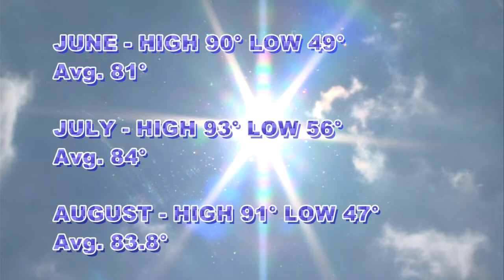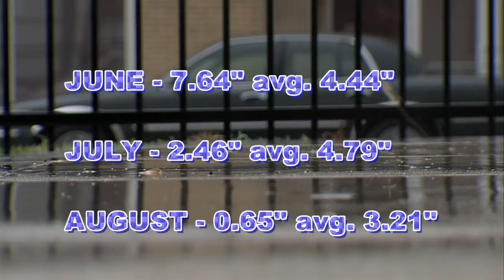How the "meteorological" summer turned out